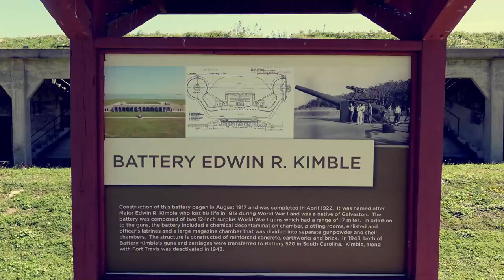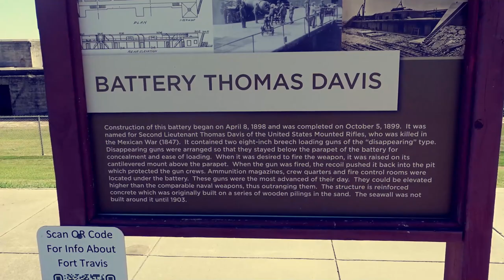Exploring Galveston, Texas: Ferry Ride, Dolphin Watching, and Historic Battery Kimble at Fort Travis